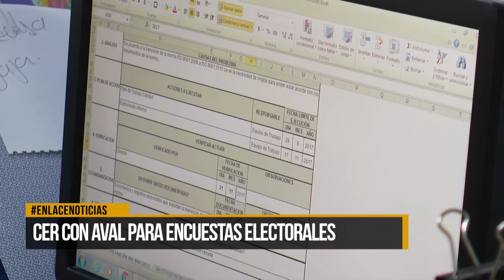CER con aval para encuestas electorales